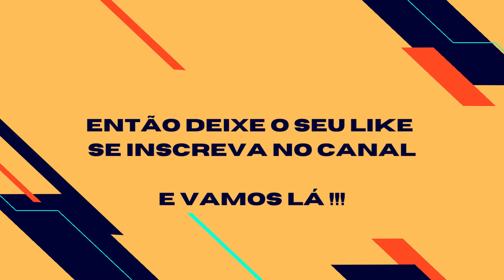TARÂNTULAS - O invertebrado mais temível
No vídeo de hoje vamos falar sobre os aracnídeos, em específico, as tarântulas. No vídeo vamos abordar alguns fatos que rondam a vida dessa aranha, sua reprodução e uma curiosidade que algumas pessoas possivelmente não sabem sobre sua divisão de novo mundo e velho mundo.

Fonte dos materiais usados na produção do vídeo:
- Meus Animais: